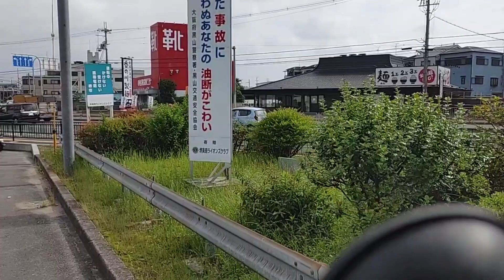危険な所に子猫が！これが現実